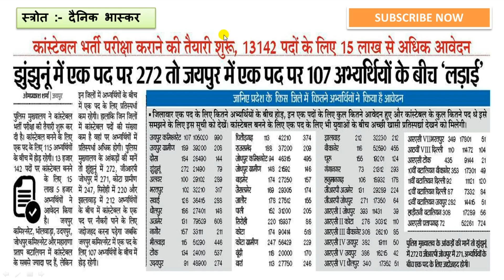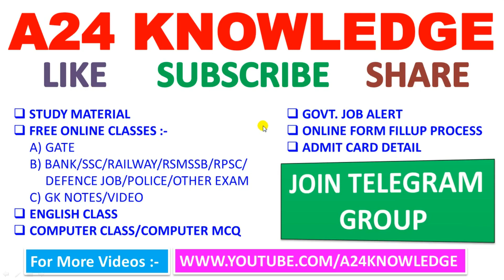Rajasthan Police Constable Exam 2018 News || कहॉ से कितने आवेदन आए जिले वार ॥ सम्पूर्ण जानकारी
Rajasthan Police Constable Exam 2018 News Source :- Dainik Bhaskar